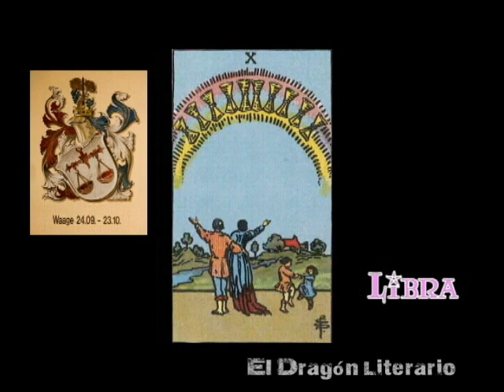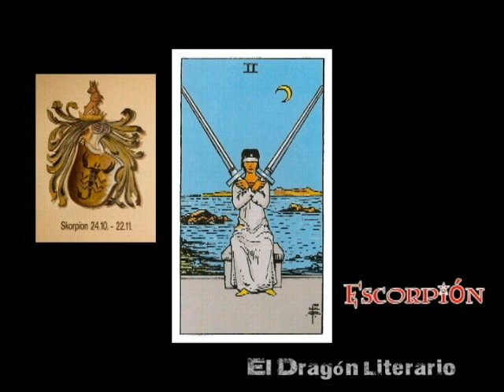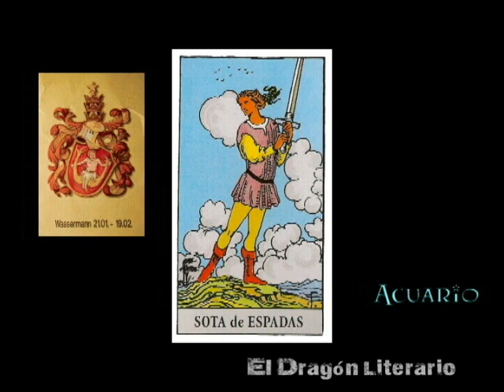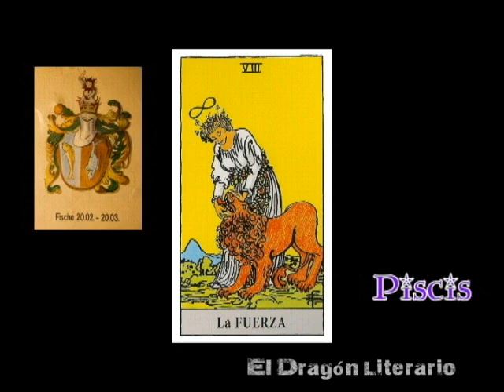Zodiaco y Tarot. Enero 2019. De Libra a Piscis.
Con la llegada del 2019 aparecen las predicciones del Tarot, signo por signo. Aquí de Libra a Piscis.